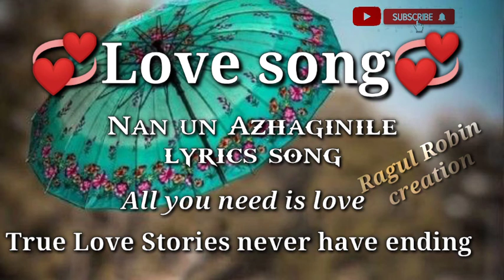Love song# ❤️Nan un azhaginile lyrics song and love song Ragul Robin creation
Love song#
love cute song#

Kinmaster app#
kinmaster template#

True love stories never have ending

My favourite 💕 love song 💞